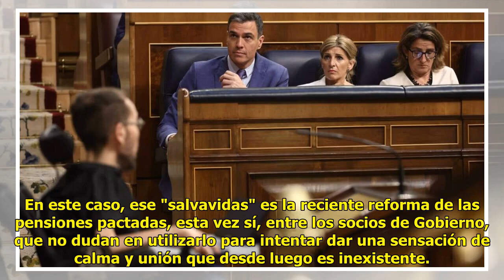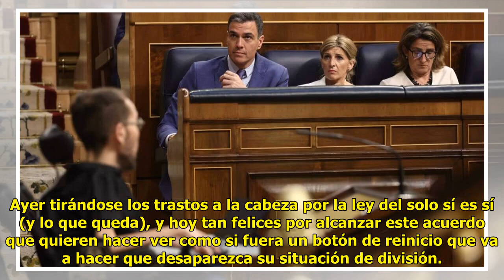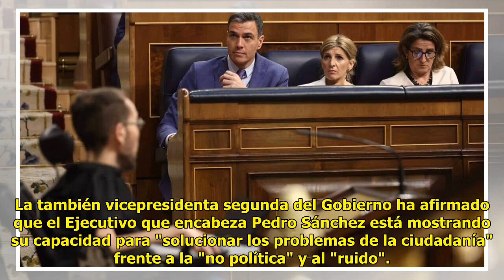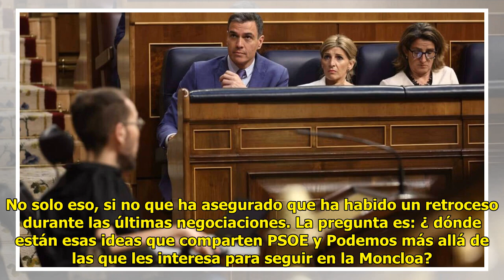El señuelo de las pensiones les sale mal a Díaz y Bolaños por culpa de Echenique